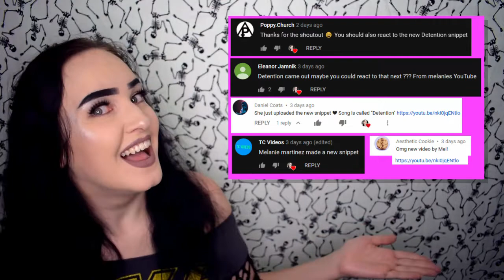'DETENTION' (SNIPPET) (REACTION)|ElizaCat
Hi beloved internet friends!! 🖤

This snippet is kinda scary... what do you think the syringe is for...?! And what's up with the ghost writing on the blackboard.. 😱😱

Thanks guys for always keeping me up to date!

Today's shout outs: Tommy McGee (killjoy797), Melanie Martinez Biggest Fan & TC Videos!

Snapchat (NEW): elizacatliz/snapcode in video

thanks 🖤

SEE YA!!!